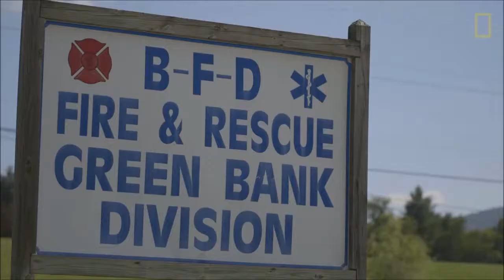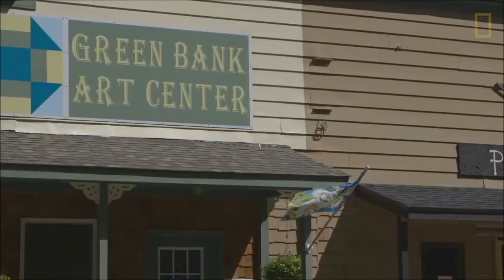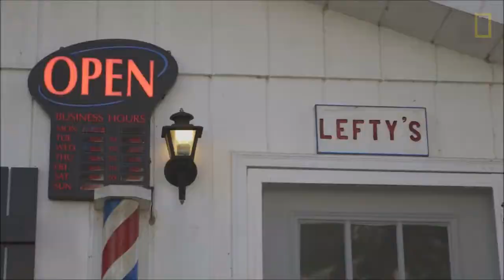1411) Living in the US Radio Quiet Zone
5) Fill in the blanks based on what you listen:

Quiet Zone Resident
What I like best about living in the quiet zone, and it kind tells the whole story, the quietness. Some people come here and say, "What do you do?", Well I just say, “I'm doing it right now”, you know. And I just say, “listen to _____________ all around you”.

Michael Holstine, Business Manager NRAO, Green Bank Site
Green Bank, West Virginia is a very ___________ place. I find it _____________ sometimes that we are working with technology here that's world class, it's world leading, but yet no one here has a cell phone.

A cell phone on Mars would be the brightest radio object to us in the sky. In order to protect the radio atmosphere in this area, Congress created the “National Radio Quiet Zone”, and that's an area that's 13,000 square miles. There's actually a long list of modern conveniences that we can't ____________ here, and generally shouldn't be utilized in the community. Gasoline engines cause a problem, we only use ________ on site, Wi-Fi modems, cordless telephones, no cellular phones, the automatic door opener at the local store, no digital cameras.

Makeia Jonese,  Quiet Zone Resident
When you go and you tell people ______ like that, they can't believe it and they're just like "What?" Like I called my college roommate, and “How do you live without your phone, what do you do?" I mean it's different, if you don't go from one house to another walk by, you don't have any other way to contact people which is ________.

Joyce Nelson, Quiet Zone Resident
I really enjoy it because it's quiet, it's peaceful, it's beautiful. All these electronic technician things these kids are sitting pushing _______________ on, don't happen here. Only way you can do that is at home.

Karen O'Neil
It would be very difficult to create a radio quiet zone these days, because in order to create it you would have to walk into an area and take things away from people. But living here, people have _____________ without it, and they've built their homes and they've built everything around the idea that they will be wired, they won't have wireless systems, so it's much easier to maintain a setup like this than it would be to create a new setup.